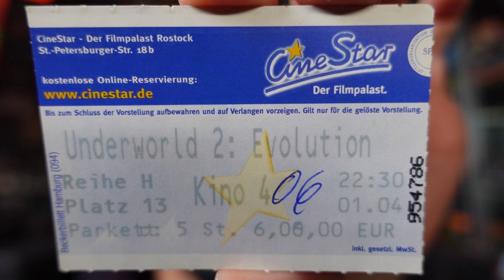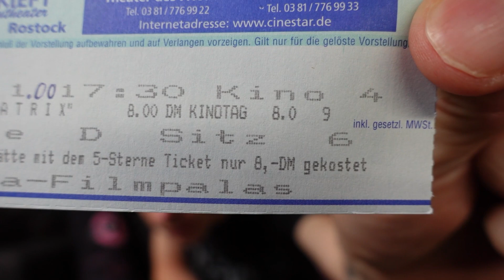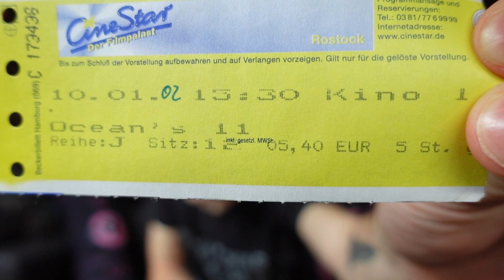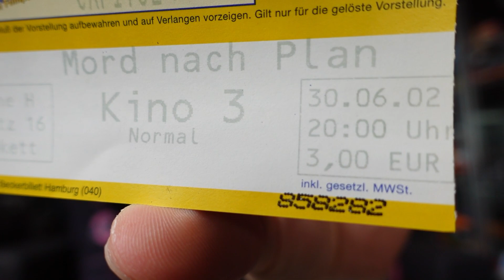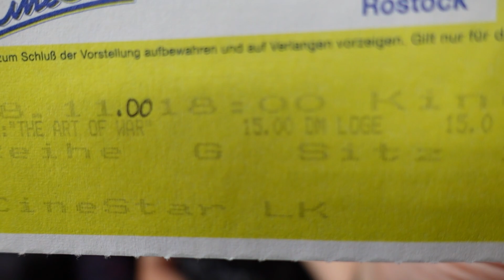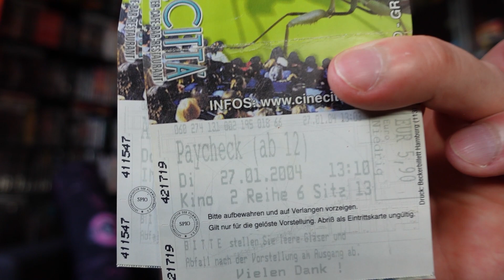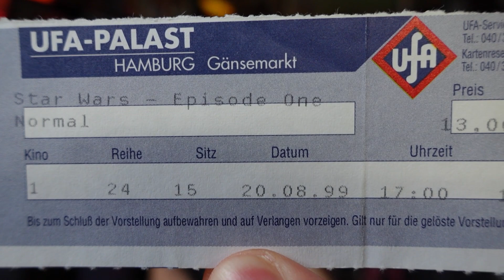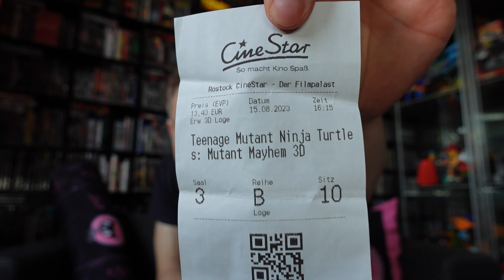Welche Filme habe Ich im Kino gesehen ?